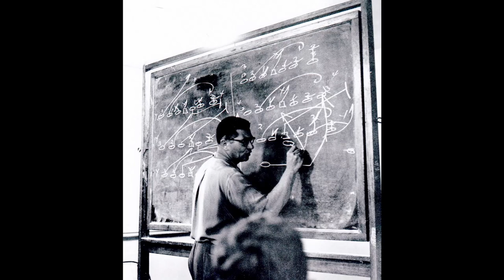The Surprising Rituals of the NFL Trophy Revealed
How does the NFL convey the magnitude of meaning during the most-watched TV moment? With symbolism and ancient rituals, like procession, coronation, veneration, and white gloves.

What did I miss? What other trophy rituals does the NFL have?

- YouTube: enter a comment in a video. I do my best to respond all of the comments I can, especially the insightful and encouraging ones ;)

EASY WAYS TO HELP OUT

WHO I AM My name is Derek J Fiedler. I live in Lake County, Northern California. I'm a husband, father, creative artist, and conversationalist. I publish stories, articles, music concept albums, and video essays. Along the way, I share some of the conversations and research - like film analysis, book insights, and symbolic interpretation - that help me understand reality more clearly and improve my storytelling. Occasionally, I post articles for Jonathan Pageau's Symbolic World Blog The best way to keep in touch is to subscribe to this YouTube channel and join my newsletter community at derekjfiedler.substack.com.